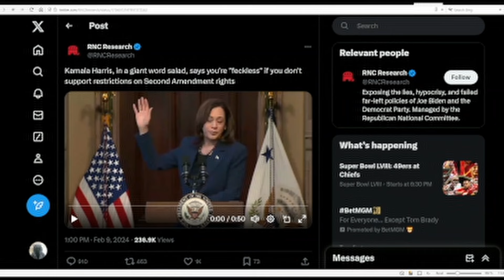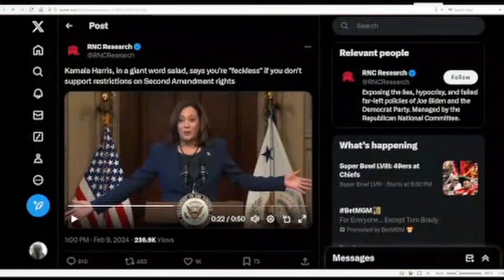Kamala is a Drunken Whore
Wowee!